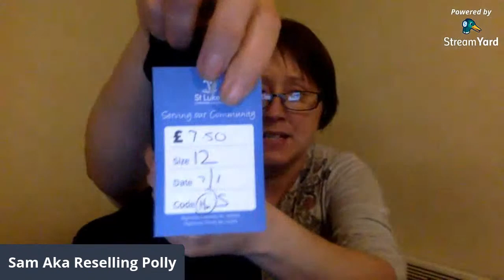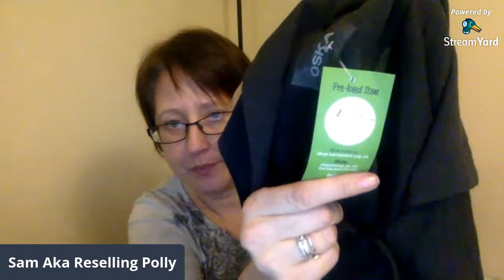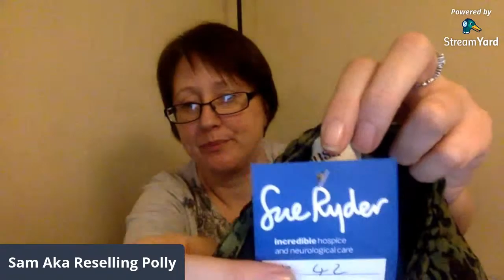Charity Shop Haul Turning £260 into ???? Flipping On E-Bay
Here we have a rather large charity shop haul. See what I can flip them for on Ebay